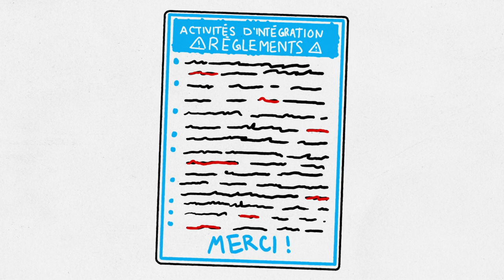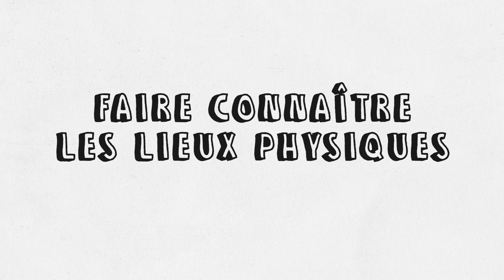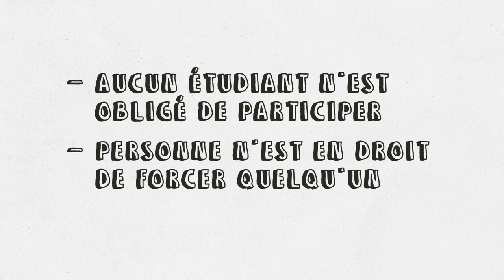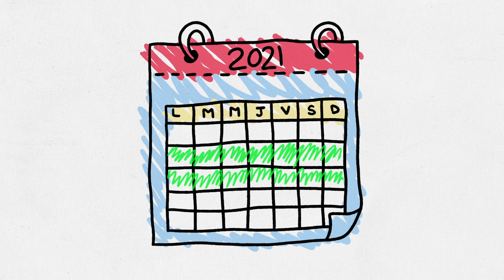Le petit guide pratique des activités d'intégration du Cégep de Chicoutimi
Pour que tous conservent un excellent souvenir de leur rentrée au Cégep, voici un petit guide pratique : quoi faire ou ne pas faire lors des activités d'intégration des nouveaux étudiants du Cégep de Chicoutimi. Avec la voix de l'humoriste Rosalie Vaillancourt.